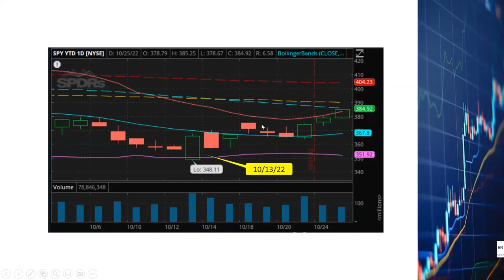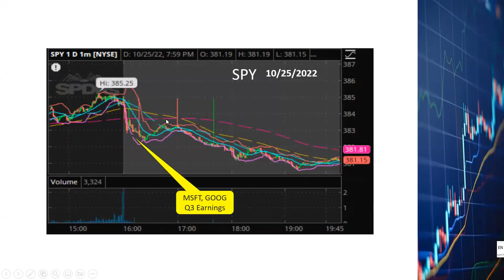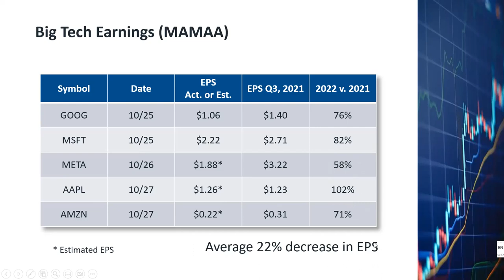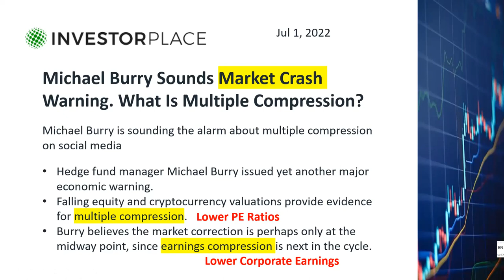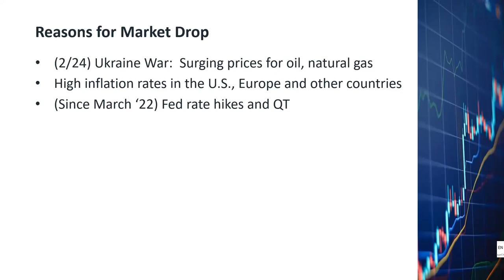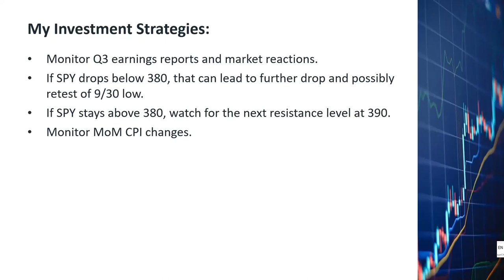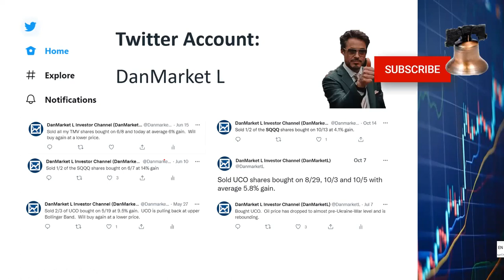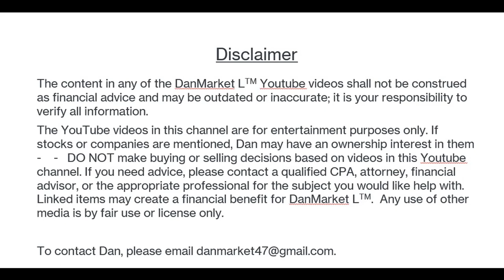End of the Bear Rally, Earnings Compression Market Crash, Mike Burry, SQQQ SPXS SOXS MAMAA Big Techs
The market hit an intraday low on 10/13 and bounced back on that day.  Ever since 10/13, the market has been going up.  Today is October 25.  SPY closed at 384.92, which is above the resistance level of 380 established on 10/5.  After market closing, Microsoft and Alphabet announced their 3rd quarter earnings.  After the earnings announcements, both SPY and QQQ went down by more than 1% each.  I believe there is a high probability the market will start dropping in the next 2-3 days.  I will explain why in this video.  I will also talk about my short-term investment strategies.